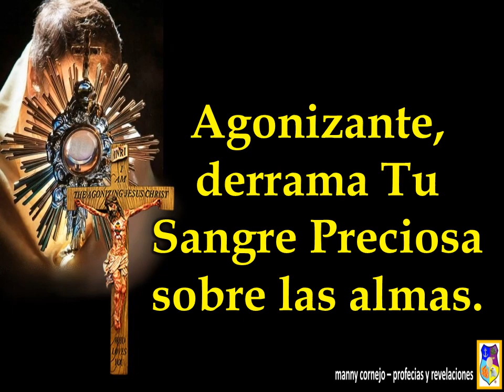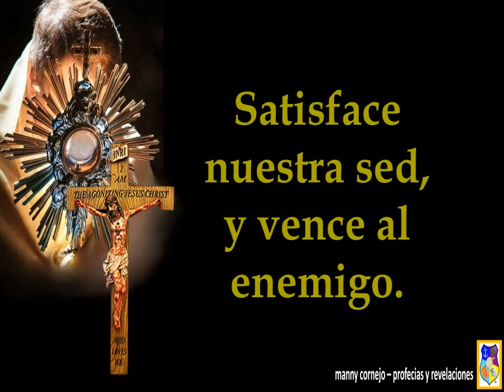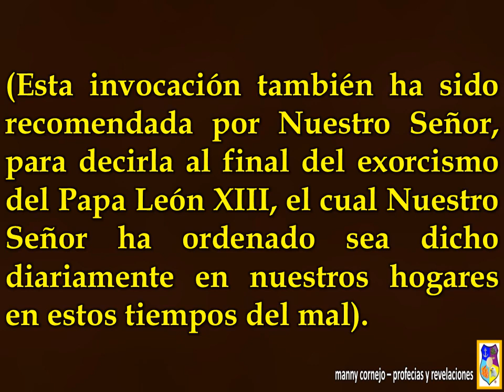Poderosa Invocación para pedir protección - Oración Mística -Devoción a la Sangre Preciosa.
Esta invocación ha sido recomendada por Nuestro Señor a Bernabe Nwoye, para decirla al final del exorcismo del Papa León XIII, el cual Nuestro Señor ha ordenado sea dicho diariamente en nuestros hogares en estos tiempos del mal